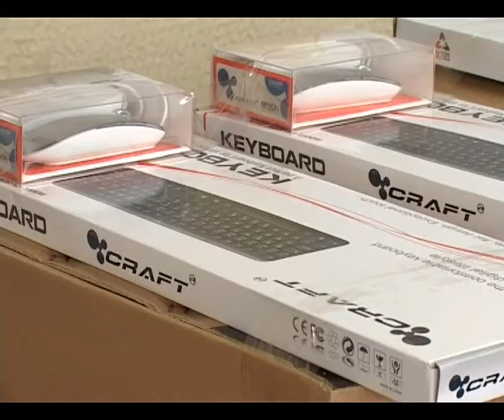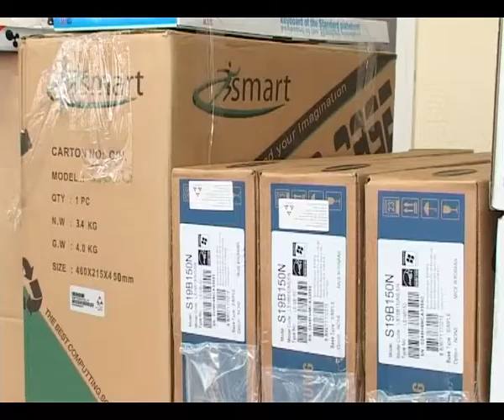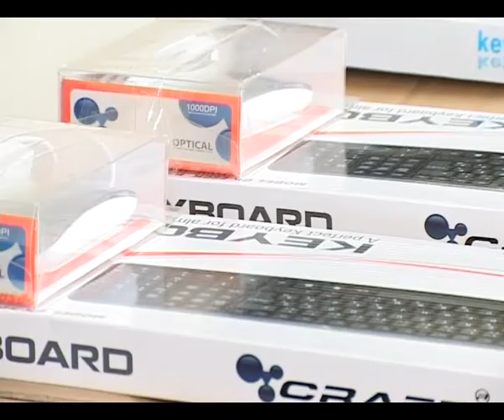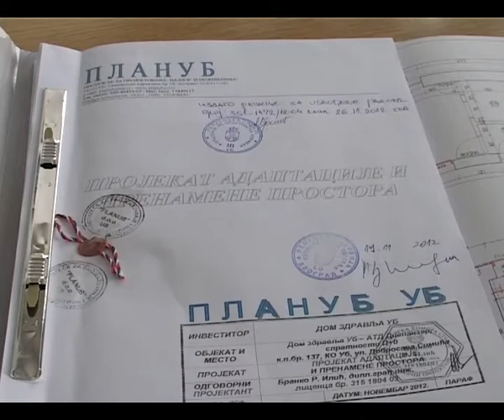Donacija kompjutera Domu zdravlja